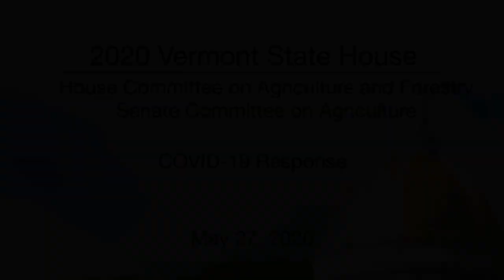Vermont State House - COVID-19 Response 5/27/2020